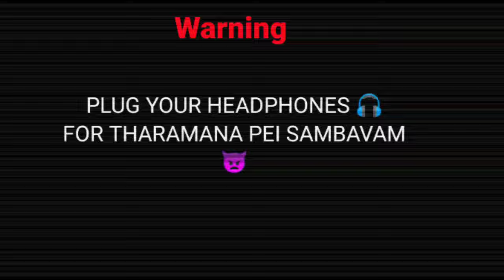Creepy Lady inside the Theatre (Trailer)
Full vedio sekiram varum guys marakama

taken by checkvlog madhan

avarakum unga support kudunga

Team mates

Gokul

vedio credit

madhan